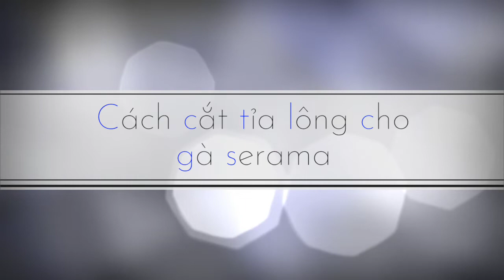Cách cắt tỉa lông cho gà tre cành tí hon serama - How to trimming feathers for serama chicken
How to Rooster after trimming feathers for serama chicken